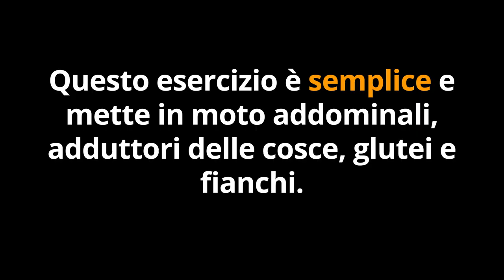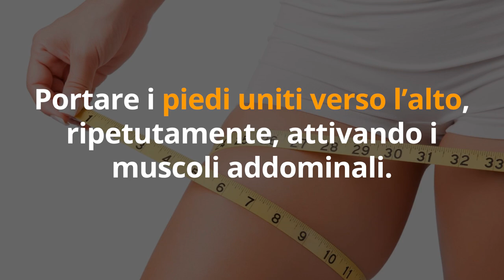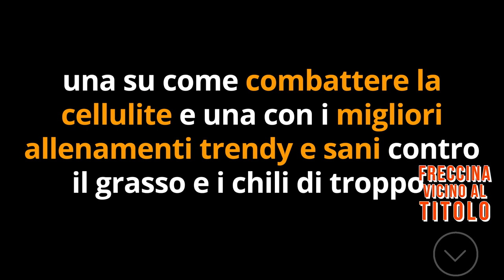Questi FACILI ESERCIZI ANTICELLULITE sono PREFERITI da MOLTE DONNE che hanno ELIMINATO i CUSCINETTI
Ciao amici! Per eliminare la cellulite e i cuscinetti ci vuole un aiutino... ecco alcuni facili esercizi anticellulite che sono i preferiti di molte donne che sono riuscite a liberarsi della pelle a buccia d'arancia.

🌱 SCARICA GRATIS il MINI-CORSO per COMBATTERE la CELLULITE con il DETOX

💬 NOVITA' ! RISPONDI AL SONDAGGIO così potrò darti le soluzioni che più desideri nei prossimi video, per combattere la cellulite in modo naturale e sempre più efficace. Rispondi da qui

RIMEDI ANTICELLULITE
🌱 ESTRATTO di BETULLA

🌱 ESTRATTO di CENTELLA

🌱 TISANA di DRENANTE

Nota bene

Simona Vignali